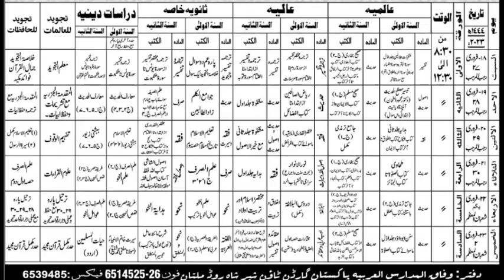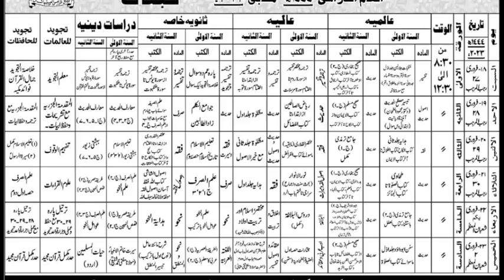Date sheet Banat Exam wifaqul madaris 2023 | وفاق المدارس ڈیٹ شیٹ 1444ھ | جدول وفاق المدارس 2023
گروپ کو جوائن کر لیں اس میں مل جائے گا

2022wifaqulmadarisoldpapers#wifaqulmadarissabqapapers#wifaqulmadarispastpapersdarasatydeenia#drasatediniapastpaper
Annul Exam wifaqulmadaris 144 date sheet
examwifaqulmadarisdatesheet1444
imtehani date sheet wifaqulmadarisforboyes
boyes datesheet wifaqulmadaris alarabia multan board pakistan
Bnant for girls datesheet wifaqulmadaris2023/1444wifaqulmadaris
امتحانی جدول وفاق وفاقالمدارس 1444
ڈیٹ شیٹ وفاق وفاقالمدارس 2023

wifaqulmadarisalarabiapastpapers#wifaqulmadarissabqaparchajaat#wifaqulmadarisoldpapers#wifaqulmadarispapersdarjasaniakhasadarjamutawstadarjaaalia
وفاق المدارس کے سابقہ پرچے اور پرچہ جات درجات درجہ سادسہ درجہ متوسطہ درجہ عالیہ
وفاق المدارس گزشتہ پرچہ جات
wifaq ul madaris news today
wifaq ul madaris news today 2021
wafaq ul madaris news today
wifaq ul madaris news today geo news
wifaq ul madaris news today ary news
wifaq ul madaris al arabia pakistan news
geo news wifaq ul madaris
wifaq ul madaris news live
wafaq ul madaris news today 2021
wifaq ul madaris results 2021
wafaq ul madaris results 2021
wifaq ul madaris result 2021
wafaq Ul Madaris result 2021
wifaq ul madaris 2021
دیٹ شیٹ مدارس
مدارس ڈیٹ شیٹ
وفاق المدارس العربیہ سالانہ ڈیٹ شیٹ
Annual exam date sheet wifaqulmadaris alarabia multan
wafaa ull madaris 2021Wifaqulmadaris Exam's Result 26 July 2020 Il wifaqul
madaris ll qafila e haq sall gb,2020

papers 2020 wifaq ul madaris 2020 wifaq ul madaris
al arabia pakistan wifaq ul madaris arabia pakistan
wifaq ul madaris al arabia wifaq ul madaris arabia
pakistan 2020 wifaq ul madaris al arabia multan wifaq
ul madaris admission form 2020 wifaq ul madaris
date sheet 2020 wifaq ul madaris date sheet 2020
new wifaq ul madaris date sheet 1441 wifaqulmadaris
latest news
How to check result wifaqulmadaris
technical video easy mathod result check easly on
mobile phone wafaqulmadaris
Molana hanef jalndri, wifaq ul madaris, wifaq ul
madaris 2021, wifaq ul madaris admission form 2021,
wifaq ul madaris al ar
wifa, wifaq ul madaris result 2021, aylaall 3lbs ails
ba ail ylaall gl»9 ,ls2021 yall ajlaa slá9,
gS20 aili jlusyl laall ld9 ,2022
How to check wifaq Result

Latest update wifaqul madaris
latest newd for result wafaqumadaris
Result wifaqulmadaris 2022
1442 wifaqulmadaris result issu date

Deoband Ka Neya Wafaq ! Mufti Tariq
Masood | Wifaq Ul Madaris Vs Majmua
Uloom Ul Islamia
Deoband Ka Neya Wafaq! Mufti Tariq Masood | Wifaq
Ul Madaris Vs Majmua Uloom Ul Islamia

Important announcements of wifaqulmadaris 26 July
2020 I wifaqul madarisIlel l Jlaall 3laB9
ul madaris admission form 2022 wifaq ul madaris
date sheet 2022 wifaq ul madaris date sheet 2021-22

وفاق المدارس جدول 144ھجری Date sheet wifaqulmadaris 1444
2023 wifaqulmadaris date aheet

wifaqulmadarisexam2022centerreleased
Wifaqulmadarisexamcenter1443hijrijari
examwifaqulmadaris1443h
wifaqulmadaris ka parcha kasy hal krain
پرچہ حل کا طریقہ
وفاق وفاقالمدارس پرچہ اہم باتیں
بنات وفاق المدارس بنین وفاق وفاق المدارس
وفاق المدارس الاحتبار الفرعی supply exam 1443 ma